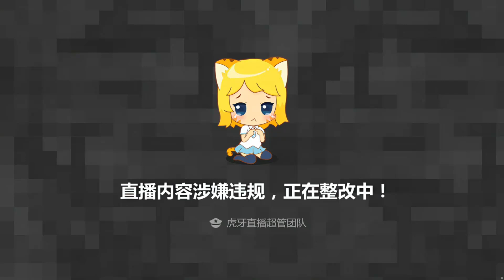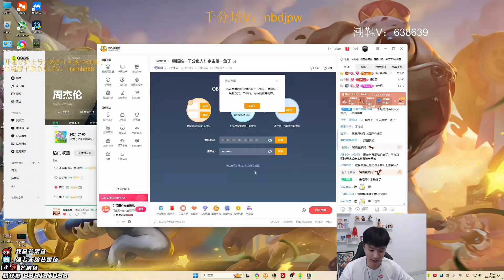Mangofish Fizz - 29 Kills - Super Insane Game ✅ Best Fizz vs Hwei